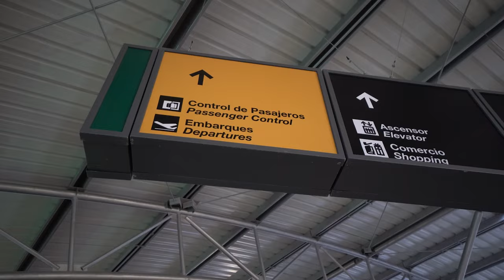La ilusión de la LUNA en el Horizonte AbrilVideosMil #11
VLOG11.
Continúa mi viaje y encontré internet, así que les traigo este video, desde el Sur del Mundo, hablando de la ilusión de la Luna.